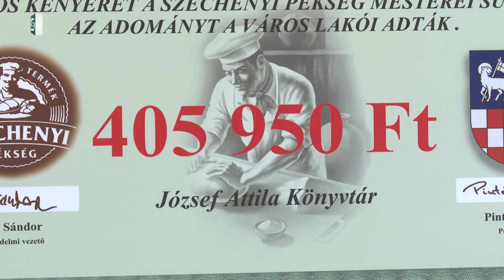DSTV | A KÖNYVTÁRAT TÁMOGATTÁK A KENYÉRREL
Folytatódott az önkormányzat és a Széchenyi Pékség közös, Dunaújváros Kenyere elnevezésű jótékonysági akciója. Ebben a negyedévben a városlakók minden megvásárolt Dunaújváros kenyere után 50 forinttal a József Attila Könyvtárat támogatták. Tegnap délelőtt pedig átvehette a könyvtár a félmillió forintos támogatást.